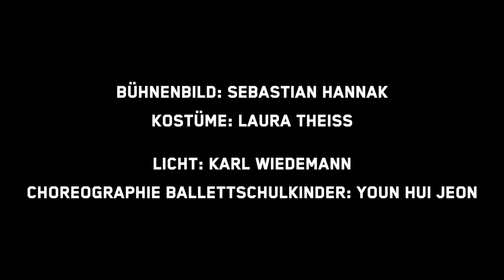Der Nussknacker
Ballett von Stijn Celis, Musik von Peter I. Tschaikowsky, Spielzeit 2021/22, Premiere: 30. Oktober 2021, Großes Haus

Musikalische Leitung: Sébastien Rouland
Choreographie: Stijn Celis
Bühnenbild: Sebastian Hannak
Kostüme: Laura Theiss
Dramaturgie: Dr. Klaus Kieser

Frau Stahlbaum: Gabrielle Salvatto
Herr Stahlbaum: Saúl Vega Mendoza
Marie: Hope Dougherty
Fritz: Zane Unger
Drosselmeier: Shawn Throop
Nussknacker: Kyle Davis
Mäusekönigin: Montana Dalton

Das Saarländische Staatsorchester
Damenchor des Saarländischen Staatstheaters
Das Saarländische Staatsballett
Die Ballettschule des Saarländischen Staatstheaters